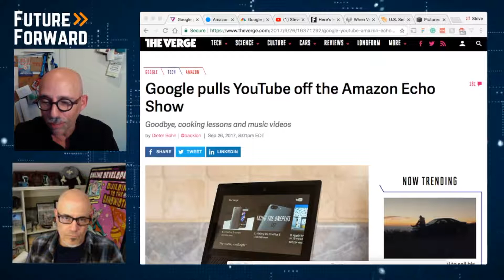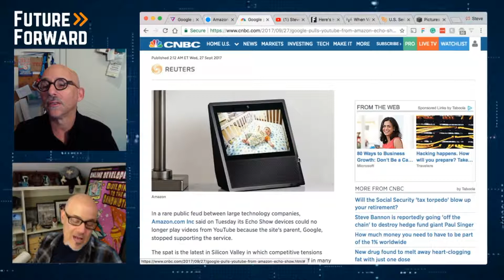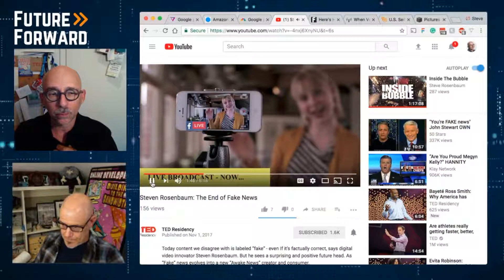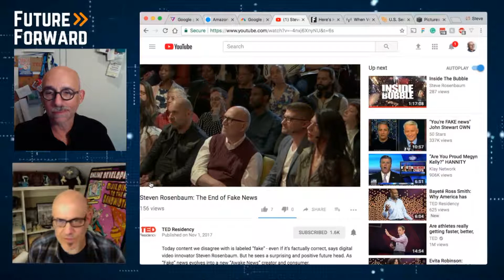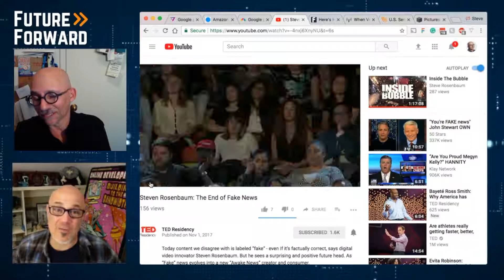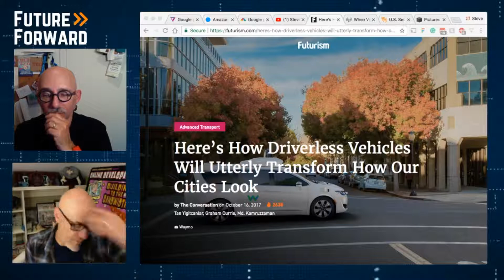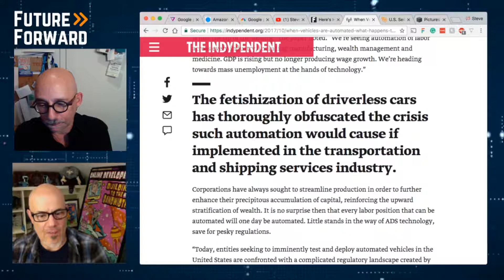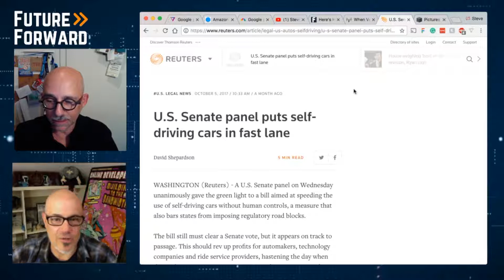Future Forward Episode #2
1. Today: Amazon vs YouTube. The Video Battleground

2. Tomorrow: Fake News: Solving, or Evolving past it?

3. The Future: Driverless cars and the impact on employment.